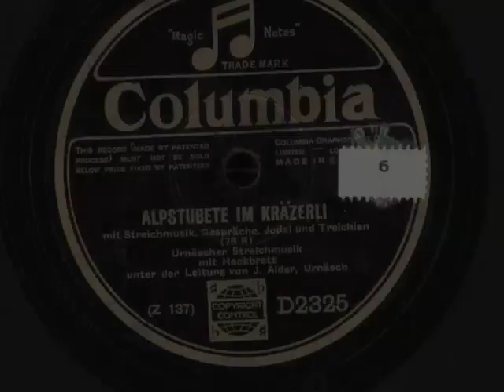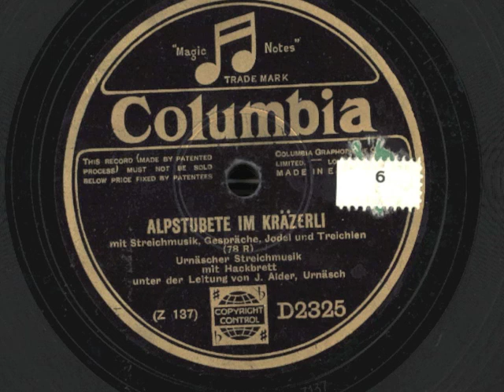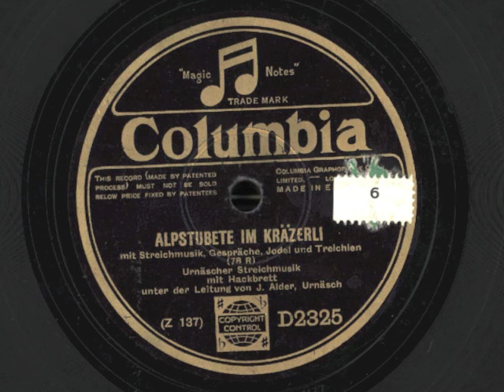1929 Alpstubete im Kräzerli mit der Streichmusik Alder